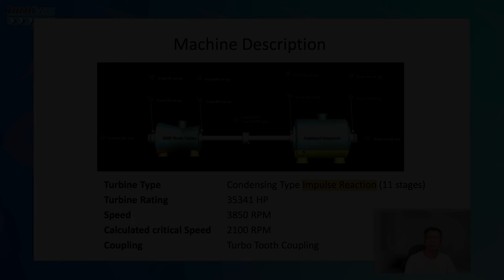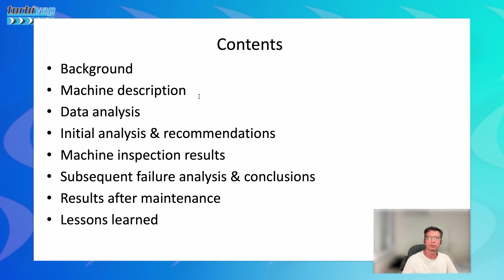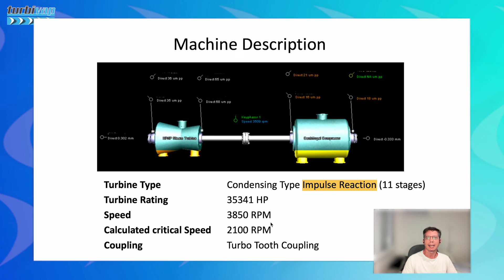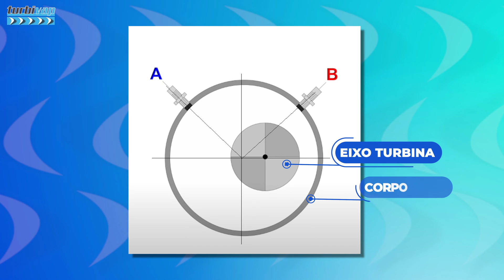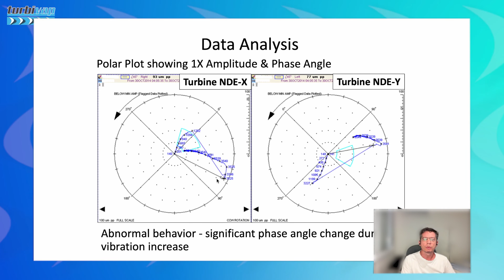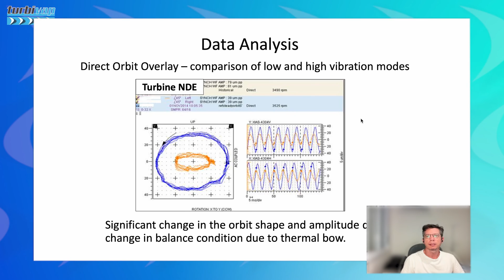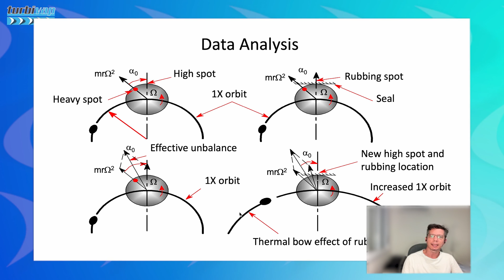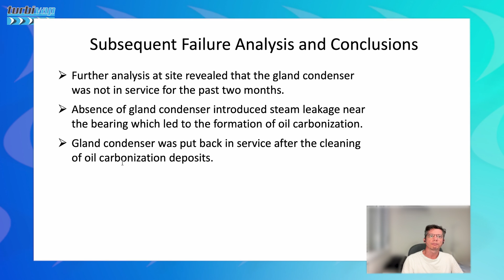ANÁLISE FALHAS TURBINA VAPOR - PICOS DE VIBRAÇÃO ALEATÓRIOS RESULTANTES EM TRIP DA TURBINA GE - EP.4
Série de vídeos dedicada a discutir e abordar estudos, boletins técnicos, artigos de análise de falhas de Turbinas a Vapor.

Nesse episódio, abordaremos sobre a análise de falha de ocorrência de picos de vibração que levaram a turbina a TRIP.

As falhas foram diagnosticadas em centro de monitoramento remoto e são apresentadas as causas e correções propostas.

Treinamento Digital TURBIVAP - Turbina a Vapor (Básico ao Avançado)

00:00 - Introdução
00:53 - Apresentação
01:46 - Resumo
02:33 - Histórico
03:40 - Descrição da Turbina
03:55 - Análise de Dados
04:31 - Análise de Vibração
09:08 - Análise Orbital
11:55 - Conclusão
12:18 - Resultados Inspeção
12:46 - Análise de Resultados